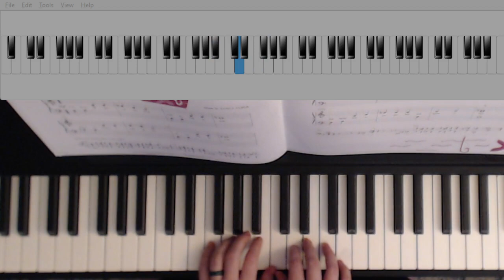A Fishy Story: Jazz & Blues PreTime Piano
A Fishy Story